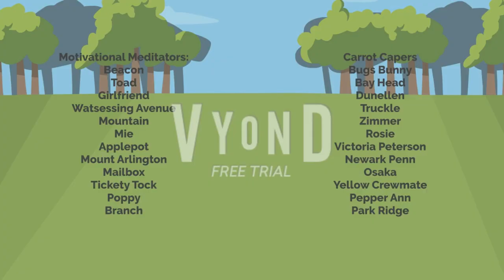1821 Elimination 28 - Oh No I'm Having Heart Attack